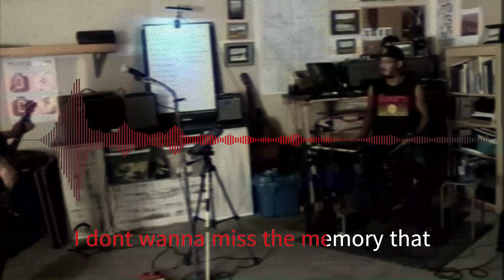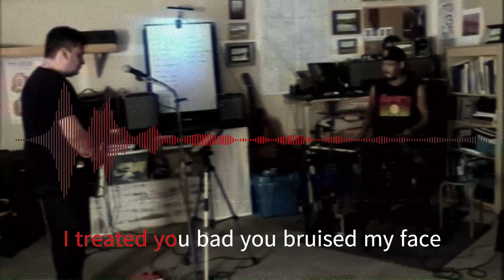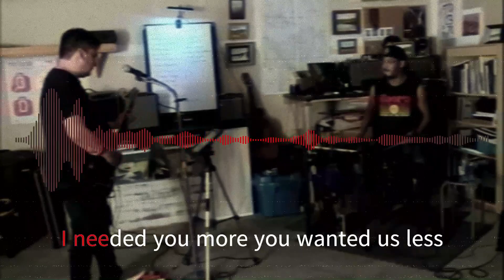Glycerine - Bush Cover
This our cover of Glycerine by Bush recorded during a garage jam.